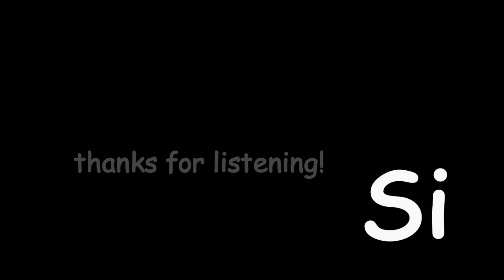Elevens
...a cheeky little number, warts & all from a riff I first tried out with Alan Davey and the Psychedelic Warlords last year...